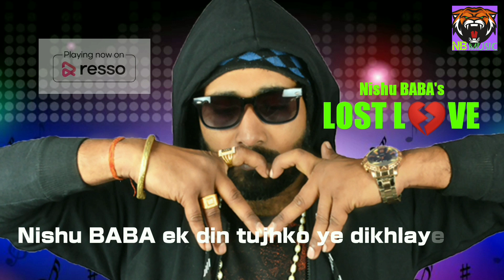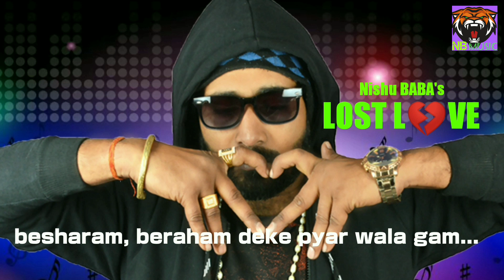Lost Love | Nishu BABA | Official Audio | N B Music | Freestyle | Hip hop | Hindi Rap song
Singer :- Nishu BABA
Lyrics :- Nishu BABA

Lyrics :-
Yo...!
Nishu BABA &Music D18

aan meri ban meri shan meri tu
dil me tha basaya arman meri tu
rahti thi dhadkan me jaan meri tu
fir kyu kar gayi ye dunia viran meri tu

mere pyar wali gadi
patri se utar gayi
mai diya tha sath
wo jamane se mukar gayi
ye kah gayi na karti pyar
banda bada bekar
sarkar ki na noukri
khali gundo ki choukdi
ladka chahiye banker
par tu ladka tempar
baap bole tera nahi
milegi ji chhokri

aanh...
tokri uthana padta
tokri uthata sar pe
paisa mai kamata
chahe khali pet sota
tujhe roti mai khilata
har sunday ko
market me picture dikhata
ja ja ab tujhko samajh ayega
rly quartr me life guzar jayega
Nishu BABA ek din tujhko ye dikhlayega
mere aage rly driver na tik payega

kaise bhulu wo manjar
teri scooty aur mera avenger
rani dosto ke sang puja karne jati
BHOLE BABA ko manati
Nishu BABA ko bhagati
mana meri galti thi
ye pyar jabardasti ki
der se hi samjhi lekin
pyar tu v karti thi
phone tera off rahta
mood mera off rahta
tanha tanha rato me fir
tu v to tadapati thi
barasti thi ye ankhe
tumhe dhundhti nigahe
darbadar par khabar na thi
adhoore hamsafar ko mere pyar ki
besharam beraham
deke pyar wala gham
karke meri ankh nam
Bhole bhale Dil pe
Jaise khanjar se war ki

dil ye tuta gham me duba
kar gayi yu dhimi udaan meri tu